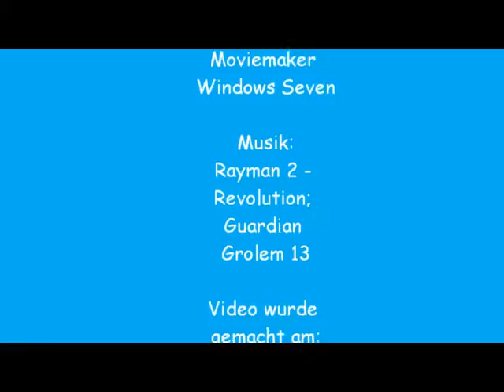Rayman-Mix5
German: Ein weiterer Rayman - Mix aus den Spielen the great Escape und Hoodlum Havoc.

English: A new Rayman mix from the games The great Escape and Hoodlum Havoc.